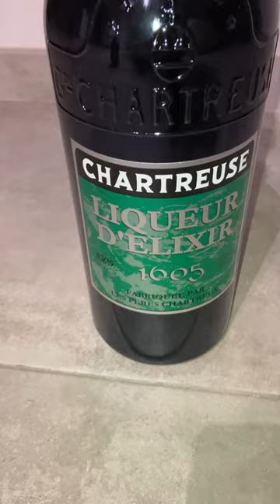Jeroboam Chartreuse liqueur d’élixir 1605 -2023-